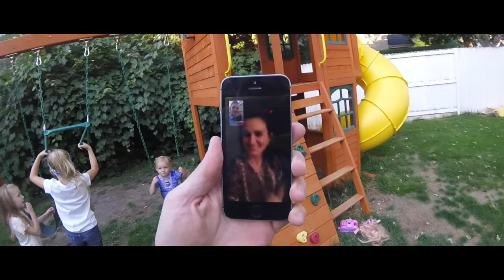"In a Blaze" (Official Music Video) | GENTRI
Life is meant to be cherished, experienced and lived to the fullest. Whether it's traveling to far off places or simply relaxing in your own home, life's experiences are enhanced as we share those moments with the ones who matter most.

GENTRI's latest video shares a glimpse into the lives of the Gents doing what they love, with the one's they love.